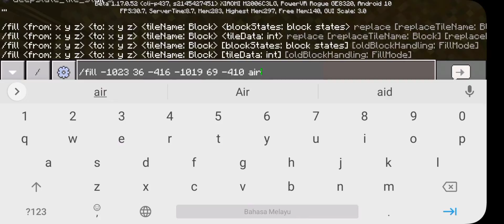Nak prank tapi Haziq terlalu pandai😭